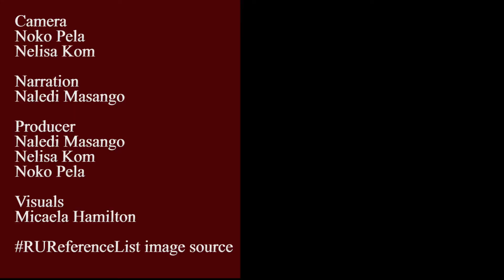Preparations for 2017 Silent Protest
Rhodes University will once again host the annual Silent Protest on Friday 11 August 2017. Oppi TV sat down with Head of Organizing Committee, Dr Lindsay Kelland to find out about what the protest will offer for students and Grahamstown community this year and some of the partnerships they have formed with other organisations based in Grahamstown.